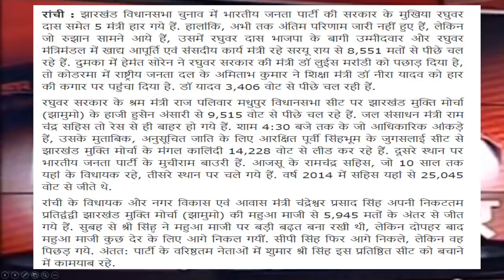Jharkhand Result :- मुख्यमंत्री रघुवर दास समेत भाजपा सरकार के 5 मंत्री हारे ! Big News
Jharkhand Result :- मुख्यमंत्री रघुवर दास समेत
 भाजपा  सरकार के 5 मंत्री हारे ! Big NewsBreaking news today
kishan news
news 2019
new vacancy
bharti police
ipl news